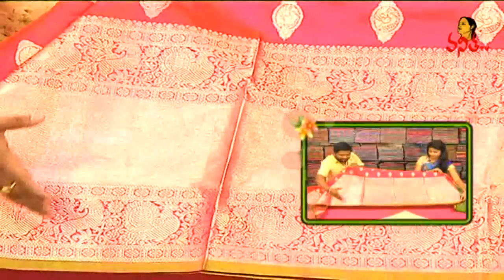Bridal Wear Kanchi And Kora Pattu Sarees | Sogasu Chuda Tarama | Vanitha TV